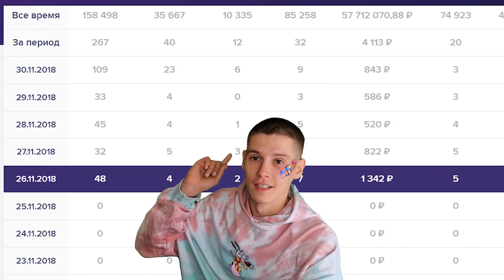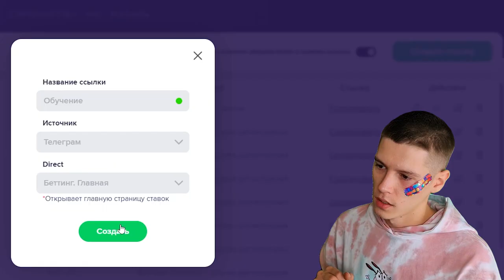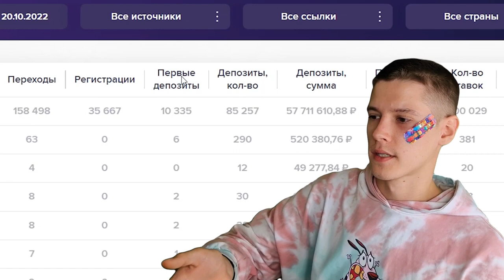30$ в первый день! Как НАЧАТЬ зарабатывать в интернете С НУЛЯ? 1win партнёрка!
Партнерская программа 1WIN предлагает до  60% прибыли  от игрока пожизненно!

Бонус до 50 000 всем клиентам!Заходи, регистрируйся и побеждай!